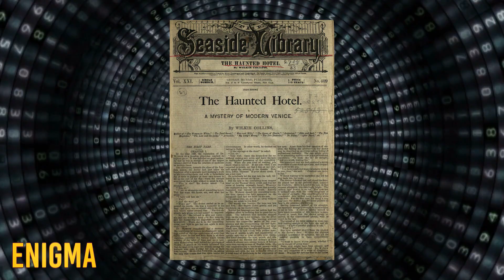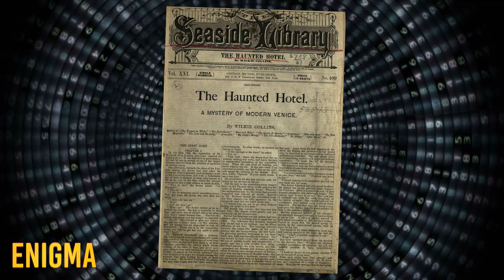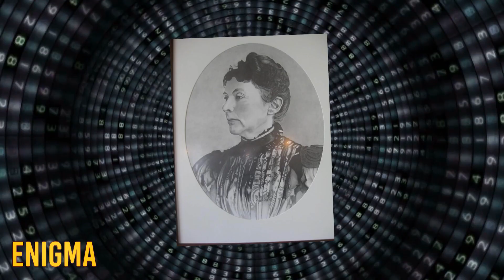CETTE VIDÉO D'UN HÔTEL HANTÉ EST TERRIFIANTE (Histoires Mystérieuses)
Je reviens sur trois affaires extrêmement étranges et effrayantes ! Des hôtels hantés avec des histoire à glacer le sang ! Surtout cette vidéo des caméras de surveillance avec l'agent de sécurité terrorisé par un phénomène paranormal !

► LIVRE SHINING (Stephen King)

MATÉRIEL UTILISÉ SUR LA CHAINE :

Camera Sony A7III
Objectif Tamron 17-28 mm
Camera Sony AX53
Camera GoPro Hero 7 Black
Drone DJI Mavic Pro

Micro Cravate Rode Rodelink
Micro Rode Videomic Pro +
Micro Rode Videomicro
Micro Blue Bird SL

Stabilisateur DJI Ronin S
Bras Magique

Lumières Studio
Panneau LED Aputure AL-H198C
Panneau LED Aputure AL-M9 Mini

RIG Epaule

Sac à Dos Lowe Pro

On retrouve ce genre d'affaires sur plusieurs chaines spécialisées de paranormal, mais aussi des chaines comme celles de Neoxi avec des formats de ce type.